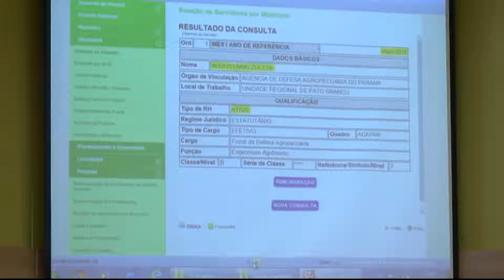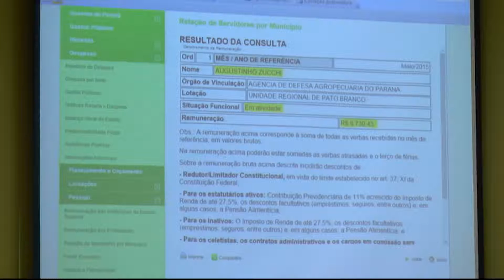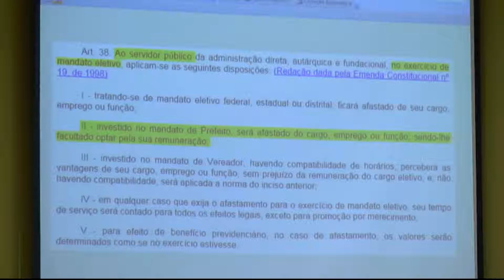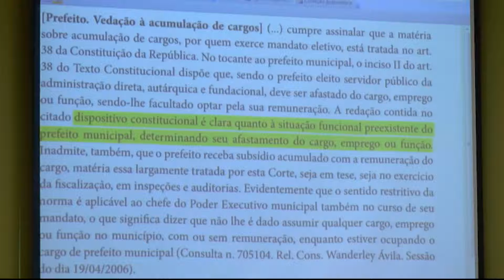Vereadores apresentam informações dando conta que prefeito teria recebido salários da Adapar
Na última sessão do Legislativo, os vereadores Raffael Cantu (PC do B) e Gilson Feitosa (PT), apresentaram dados do Portal de Transparência do Paraná e, segundo o que consta, o servidor Augustinho Zucchi, vinculado à Agência de Defesa Agropecuária do Paraná {unidade regional de Pato Branco} teria recebido salários relativos aos meses de janeiro, fevereiro, março, abril e maio.  O vereador Cantu exibiu o relatório do portal { da empresa Adapar}, onde  consta que o servidor está ativo.

“Estamos colocando os dados, justamente para que haja explicações, para que o prefeito possa vir a  público  explicar qual é a situação”, argumentou o vereador, mas, de acordo com o Portal da Transparência,  Zucchi estaria recebendo um salário mensal de R$ 8.730,43.